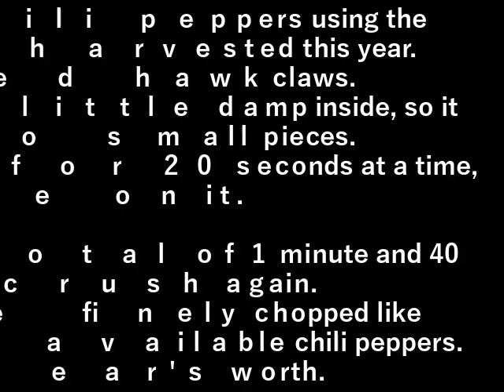唐辛子作り(2023.9.19) making chili peppers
今年取れた鷹の爪で唐辛子を作ります。

乾かしておいた鷹の爪を一旦粉砕。
でも中はまだ少し湿っているので細かくはならない。

電子レンジで様子を見ながら２０秒ずつ
乾かしていく。

合計１分４０秒乾かして再度粉砕。
市販の唐辛子のように細かくなりました。

１年分ある。

I will make chili peppers using the eagle claws I harvested this year.

Crush the dried hawk claws.
But it's still a little damp inside, so it won't turn into small pieces.

Microwave it for 20 seconds at a time, keeping an eye on it.
I'll dry it.

Let dry for a total of 1 minute and 40 seconds and crush again.
It has become finely chopped like commercially available chili peppers.

There is one year's worth.

設備屋の適当田舎暮らし